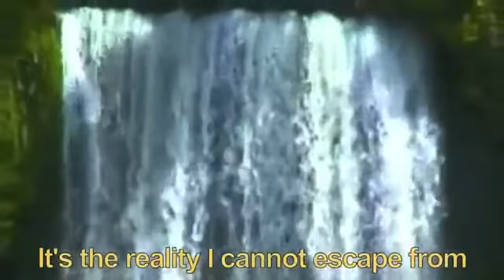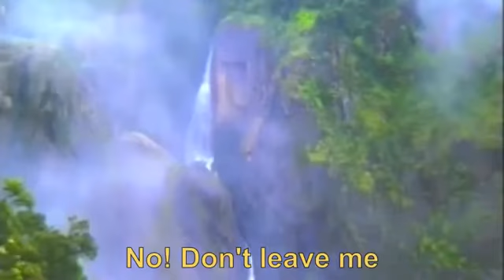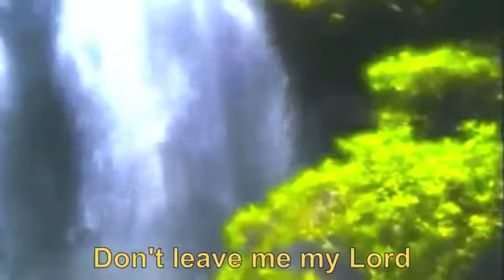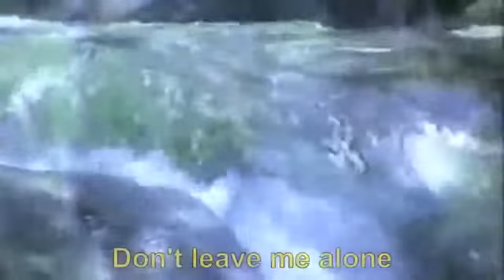Don t leave me